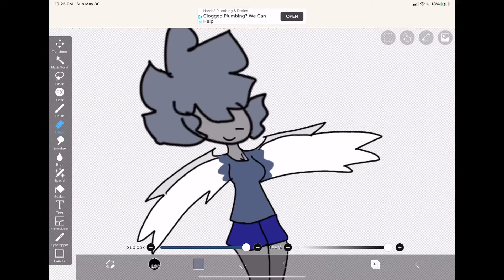Redrawing my old drawings part 1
Yes there will be more parts